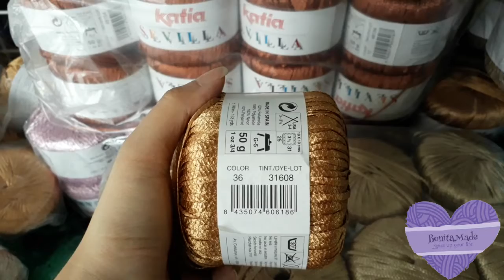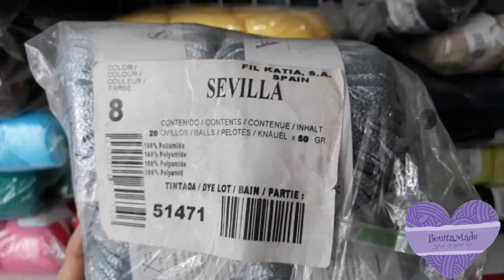Sợi Katia Sevilla Tây Ban Nha đan, móc áo váy, túi xách Len sợi Vũng Tàu Bonitamade